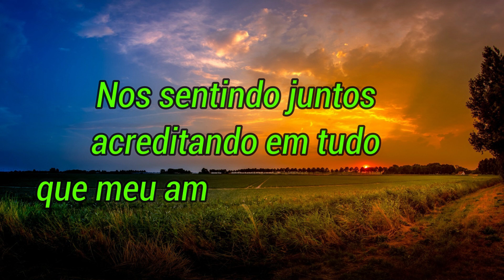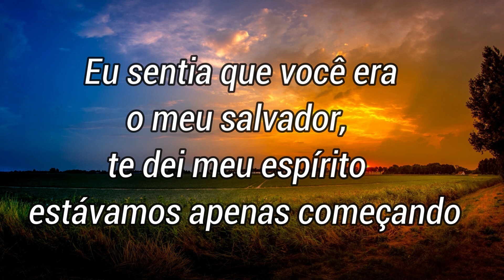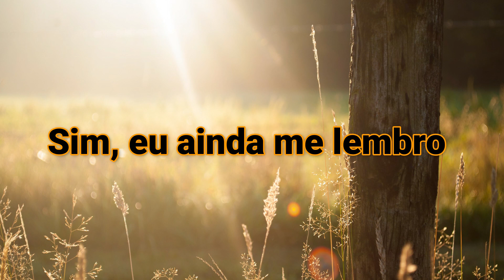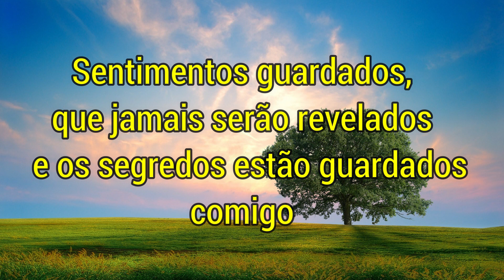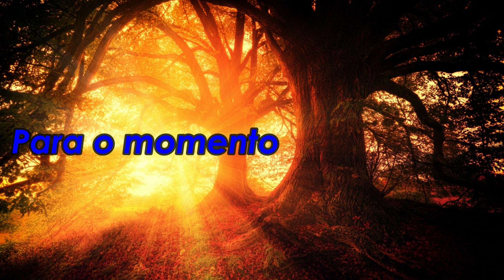Spice Girls - Viva Forever (Tradução)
Spice Girls - Viva Forever (Viva Para Sempre)

Você ainda se lembra
De como costumávamos ser?
Nos sentindo juntos Acreditando em tudo
Que meu amor dizia para mim
Ambos éramos sonhadores
Um jovem amor sob o Sol
Eu sentia que você era o meu salvador
Te dei meu espírito
Estávamos apenas começando
Até amanhã
Seja sempre meu

Viva para sempre
Eu estarei esperando
Eternamente
Como o Sol
Viva para sempre
Para o momento
Sempre buscando
Pelo escolhido

Sim, eu ainda me lembro
De cada palavra sussurrada
O toque de sua pele
Criando vida dentro de mim
Como numa canção de amor
Que escutei
Escorregando pelos nossos dedos
Como as areias do tempo
Promessas feitas
Cada lembrança guardada
Como reflexos na minha mente
Até amanhã
Seja sempre meu

Viva para sempre
Eu estarei esperando
Eternamente
Como o Sol
Viva para sempre
Para o momento
Sempre buscando
Pelo escolhido

Voltando para onde é o meu lugar agora
Será que foi apenas um sonho?
Sentimentos guardados
Que jamais serão revelados
E os segredos estão guardados comigo
Até amanhã
Seja sempre meu

Viva para sempre (viva para sempre)
Eu estarei esperando (eu estarei esperando)
Eternamente (eternamente)
Como o Sol (como o Sol)

Para o momento (para o momento)
Sempre buscando (sempre buscando)
pelo escolhido (pelo escolhido)

Eu estarei esperando
Eternamente
Como o Sol

Para o momento
Sempre buscando
Pelo escolhido

Eu estarei esperando
Eternamente
Como o Sol

Para o momento
Sempre buscando

Viva para sempre
Eternamente
Como o Sol

Para o momento
Sempre buscando
Pelo escolhido.

Integrantes:
Melanie Jayne Chisholm (Melanie C ou Mel C)
Melanie Brown (Melanie B ou simplesmente Mel B)
Emma Lee Bunton (Emma Bunton)
Geraldine Estelle Halliwell (Geri Halliwell)

Ex-cantora:Victoria Caroline Beckham (Victoria Beckham)